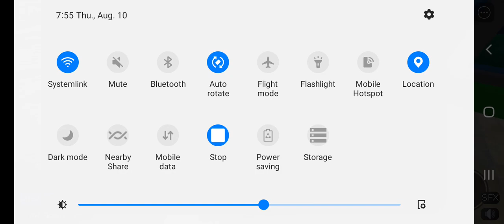we found CASHIERS KEYS IN GRIMACE SHAKE SIMULATOR..WHAT DO THEY DO?